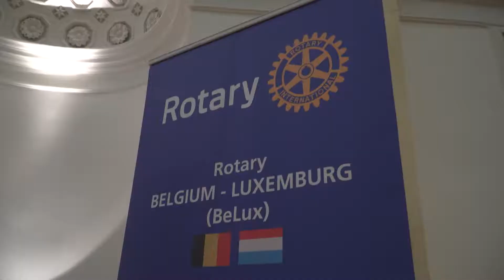Resonance 2018 - “International Concert for Peace, Youth and World Entente" Liège, 3 March 2018